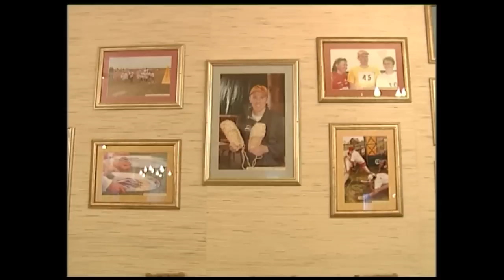ТВЦ-Владимир - Суздальская верста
2007г.
Двести пар лаптей уже завезли, еще четыреста пятьдесят - привезут к началу июля. Это почти в три раза больше по сравнению с прошлым годом. На этот раз при заказе лаптей учли пожелания первых участников "Суздальской Версты".